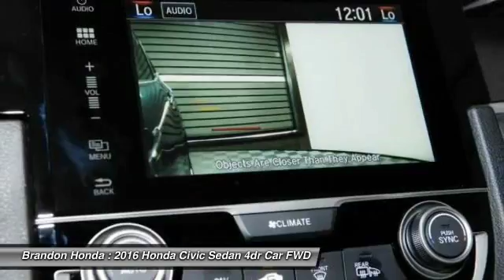2016 Honda Civic Sedan Tampa FL GE012045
2016 Honda Civic Sedan EX-T

Brandon Honda
9209 East Adamo

This wonderful 2016 Honda Civic is the rare family vehicle you are hunting for. No doubt about it, this is as solid as it gets.What are you waiting for? Brandon Honda was named Dealer Raters 2013, 2014 and 2015 Florida Dealer of the Year and have an A+ rating at BBB. Honda quality and impeccable customer services have propelled our rocket growth. You get our exclusive Brandon Honda Promise, $1,000 price protection, low interest rates, and true zero down financing and leasing. Open 7 days/week for your convenience.